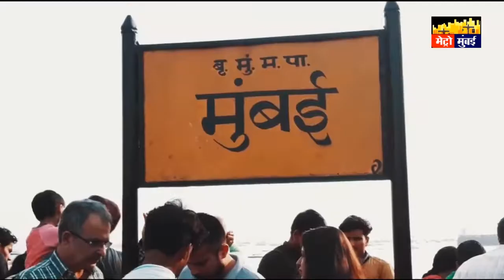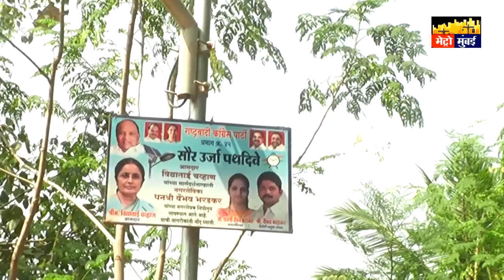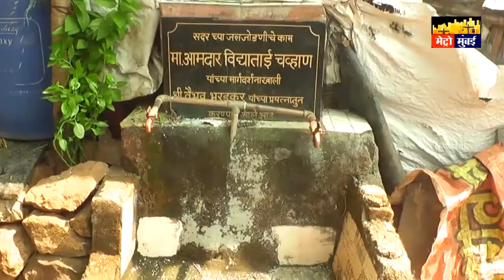ये है गरीबों का रियल हीरो